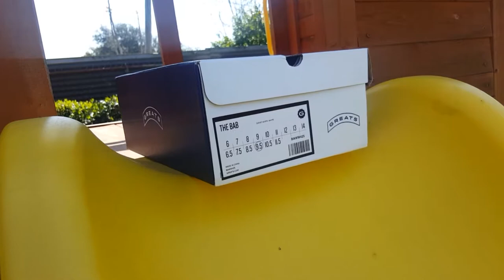the greats brand - babs